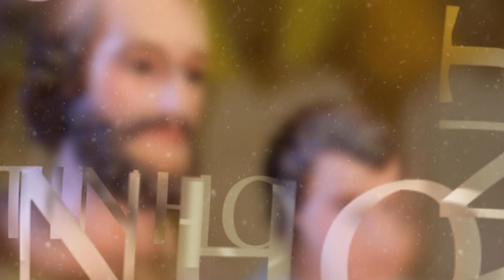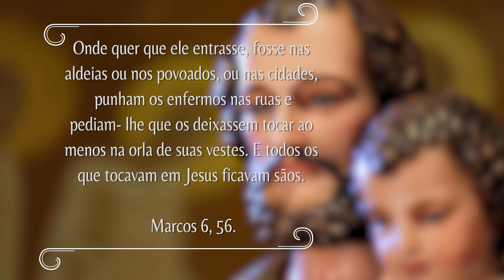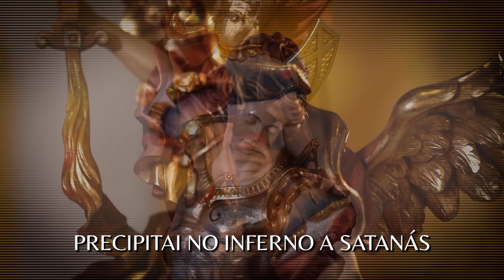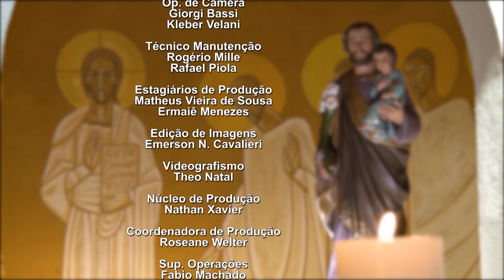NOVENA DOS FILHOS E FILHAS DE SÃO JOSÉ | 09/09/2023 | Padre Marcio Tadeu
Convidamos você a se juntar a nós para celebrar e honrar o Iluminado São José, o protetor, adversário dos demônios e pai de nosso amado Jesus. Sob a orientação espiritual do Padre Marcio Tadeu, embarcaremos em um momento de profunda espiritualidade. Ele nos trará reflexões e preces com a Novena dos Filhos e Filhas de São José, ressaltando a importância dessa devoção e nos incentivando a aprofundar nossa fé. É uma oportunidade ímpar para fortalecer nossa conexão com o esposo de Maria e buscar serenidade em nossos corações por meio da intercessão de São José. Junte-se a nós nessa jornada de espiritualidade e descubra a riqueza e a proteção que São José pode oferecer às nossas vidas.